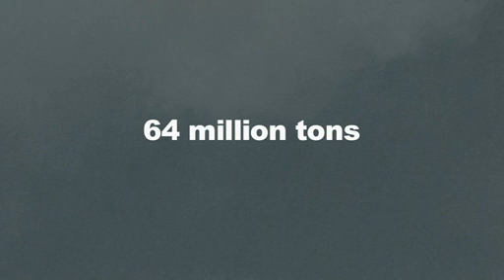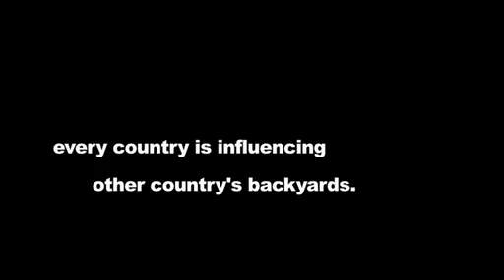Imported Dust Circles the Globe | NASA GSFC Satellite Earth Weather View Video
- NASA and university scientists have made the first estimates of the amount of dust and aerosol particles that arrive in the air over North America each year. Using a 3D view of the atmosphere now possible from satellites, scientists can distinguish dust from pollution, and have determined that dust is the main ingredient of these foreign imports. Please rate and comment, thanks!